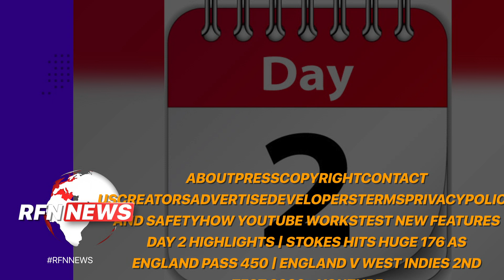Day 2 Highlights | Stokes Hits Huge 176 As England Pass 450 | England v West Indies 2nd Test 2020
AboutPressCopyrightContact usCreatorsAdvertiseDevelopersTermsPrivacyPolicy and SafetyHow YouTube worksTest new features Day 2 Highlights | Stokes Hits Huge 176 As England Pass 450 | England v West Indies 2nd Test 2020 - YouTube